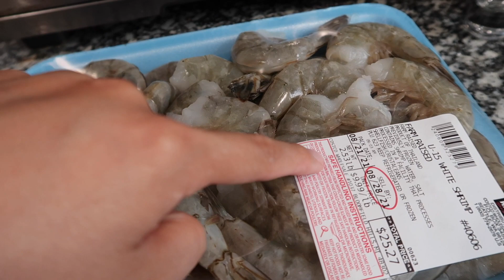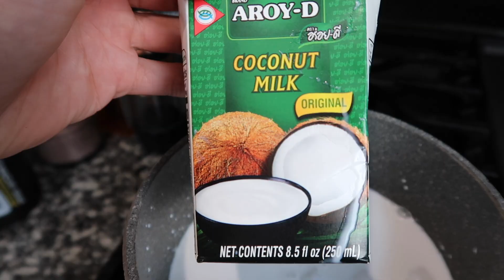Vlog 1410 ll ĂN GỎI CUỐN TÔM CHẤM TƯƠNG ĐẬU PHỘNG- TRẢI NGHIỆM LẶN SÂU XUỐNG SÔNG XEM THẤY GÌ?